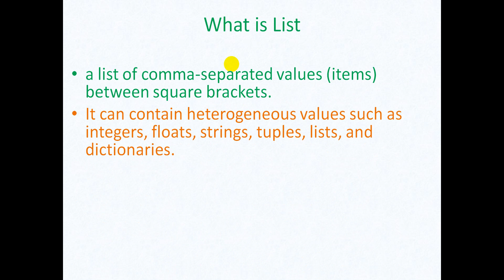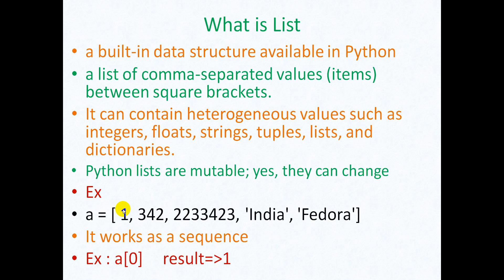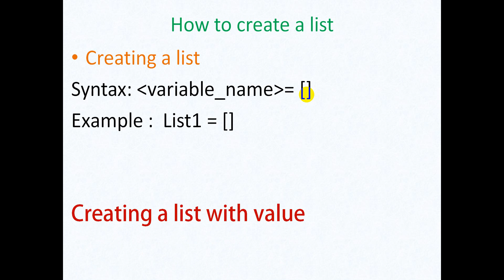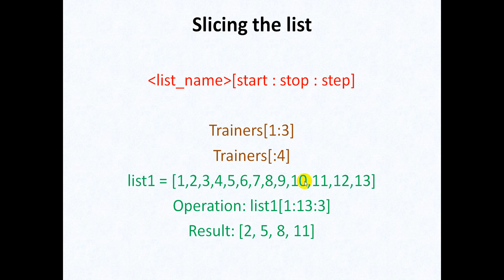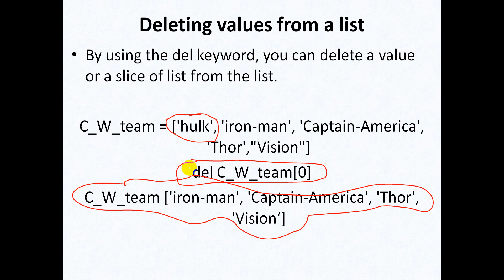python list tutorial | Part-1 Lecture-4 | Hindi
This video tutorial I demonstrate that what is the list in Python .

My Youtube gears:
Bluetooth Speakers What's app group for latest technologies and trends
Facebook Page Url Yogeshdotnet also provides online training on the front-end technologies(MEAN Stack, Web Designing - HTML5, JS, Jquery, Bootstrap, NodeJS, Express, Angular 6 with typescript etc. and backend technologies like(ASP.NET MVC, ASP.NET Web API, ASP.NET Core ,SQL Server , ORACLE ,REST and python). or call at . Our training programs covered basics and advanced concept and real-time project scenarios. I designed various case studies and assignment which may help candidates to explore himself in learning technologies. I take alternate days classes and problem-solving classes also where we solve problems individually by desktop sharing. The student will get the all recorded sessions with lifetime access to all training sessions and study material. Our quality training programs are not more expensive. We provide training in Hindi & English language, depends on learner interest and comfort.